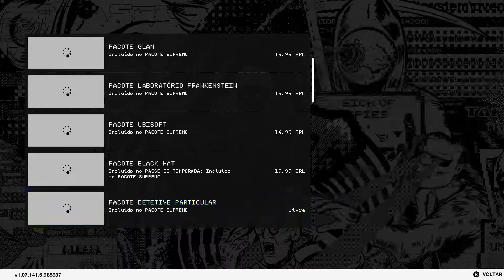WATCH DOGS2 #4 - VAMOS ESCOLHER UMA ROUPA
▬▬▬▬▬▬▬▬▬▬▬ஜ۩۞۩ஜ▬▬▬▬▬▬▬▬▬▬▬▬▬
▓▓▓▒▒▒░░░ LEIA A DESCRIÇÃO DO VÍDEO ░░░▒▒▒▓▓▓
▬▬▬▬▬▬▬▬▬▬▬ஜ۩۞۩ஜ▬▬▬▬▬▬▬▬▬▬▬▬▬

▬▬▬▬▬▬▬▬▬▬▬ஜ۩۞۩ஜ▬▬▬▬▬▬▬▬▬▬▬▬▬

👊  Ajude o Canal, DOANDO QUALQUER VALOR👉

▬▬▬▬▬▬▬▬▬▬▬ஜ۩۞۩ஜ▬▬▬▬▬▬▬▬▬▬▬▬▬

👊  CONTATO COM O DONO DO CANAL

👉  Adicionem no Skype - cdsinfo ✔
👉   UPLAY - CDSINFO
👉   Origin - DarkinhooO
👉   Battle.net - Darkinho#1939